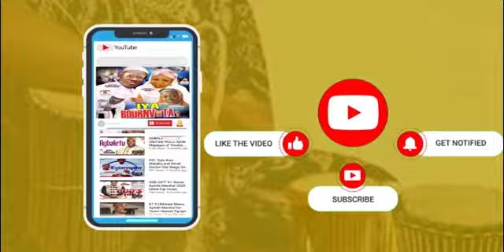Aku Ipalemo Odun K1 D Ultimate Wasiu Ayinde greeting to wife Emmanuella in Mecca